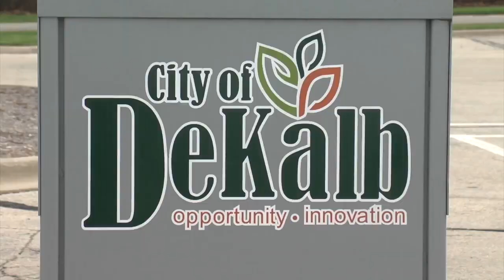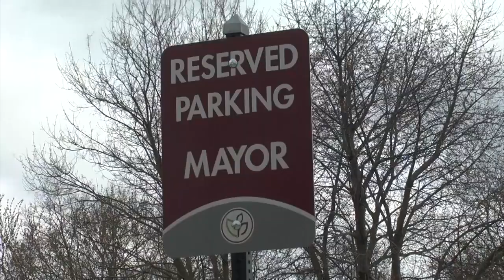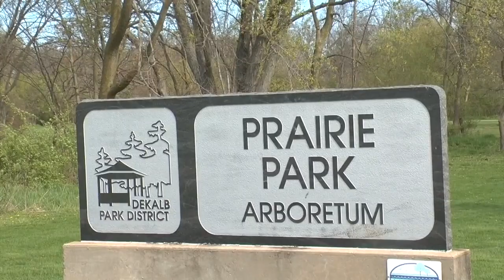Emily Basara Demo Reel 2017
Multi Media Journalist
Specializes as a news and sports anchor, reporter, and graphics designer at the Northern Television Center at Northern Illinois University.